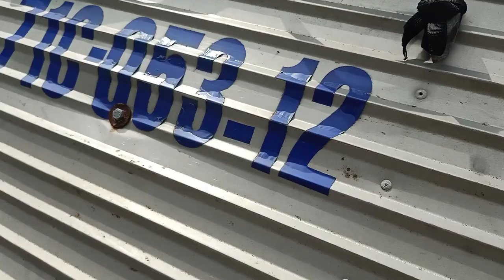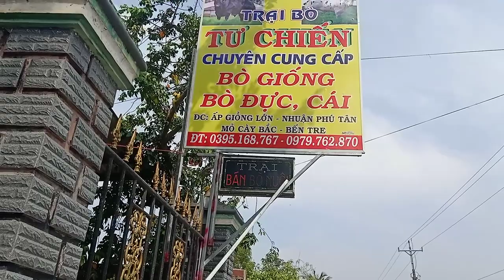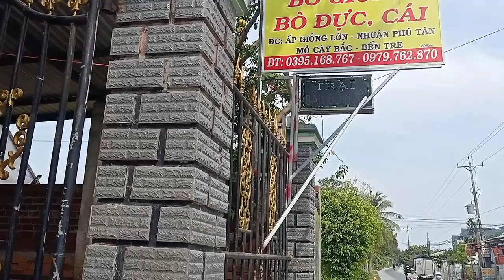21,,01,,2021,,trại bò tư chiến tỉnh Bến Tre Mỏ Cày Bắc, dt,,0395168767,,chốc giá xong khách cửu chuy